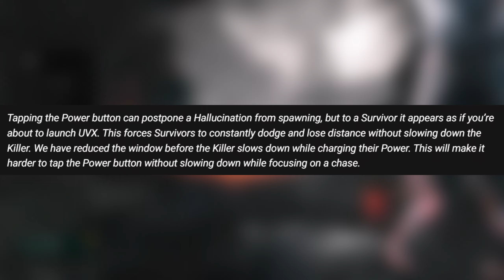This Unknown Update is Terrible... Heres Why: | Dead by Daylight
I will be so upset if these changes go through man :/